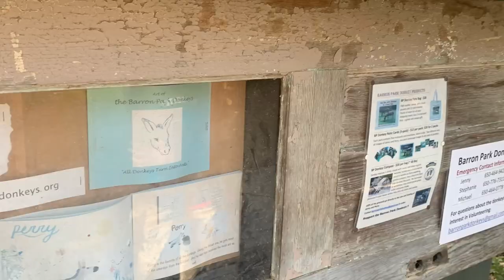Bol Park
An overview of Bol Park located in Palo Alto off of Laguna Ave.
- Playground
- Picnic tables
- Water Fountain
- Paved path (approx. .9 miles)
- Mostly sun/partial shade
-Parking next to playground on Laguna Ave